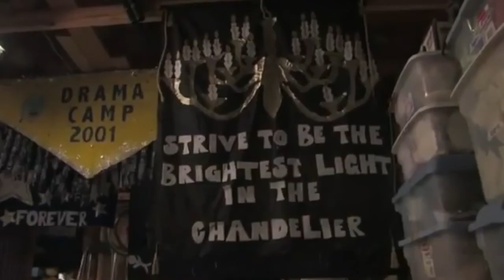caught up in love camren fan fic trailer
this is a trailer for a brand new fan fic i am doing.  links bellow
this song is by-  the amazing and talented up and comming singer song writter.Danielle Gonzalez she has many youtube videos. i came across this song on her channle and was blown away. daniella was very nice and let me use her song in this trailer.  please go comment like and subsribe to her videos.  go check out the full song YOU WONT BE DISSAPOINTED